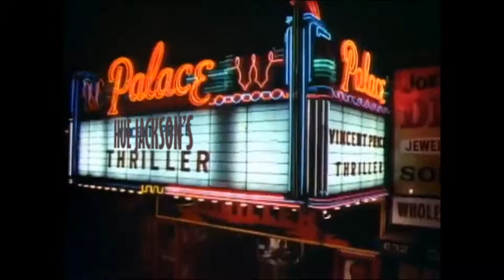Hue Jackson's Thriller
It has been an especially scary Halloween for Hue Jackson and the Cleveland Browns. In honor of that, I made this little Thriller remake. Enjoy!